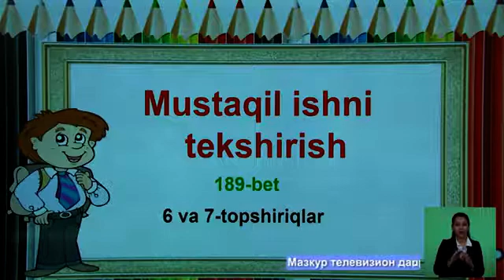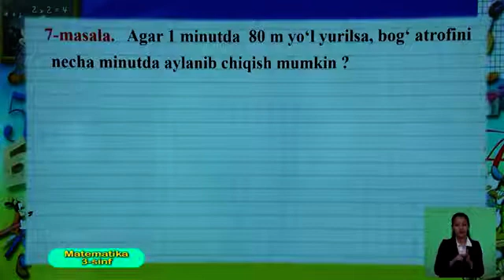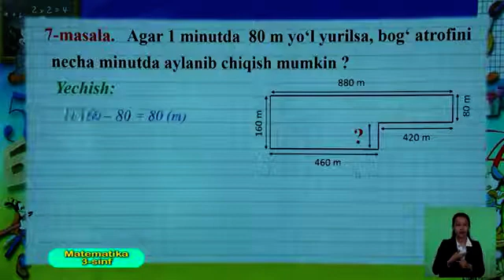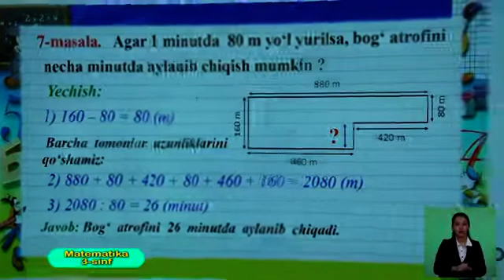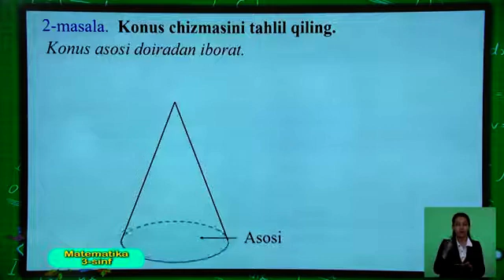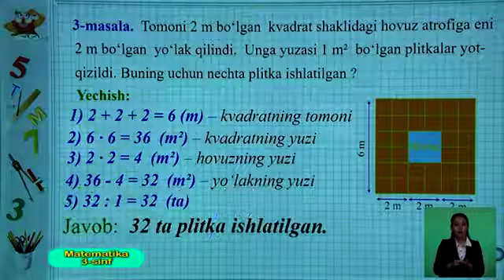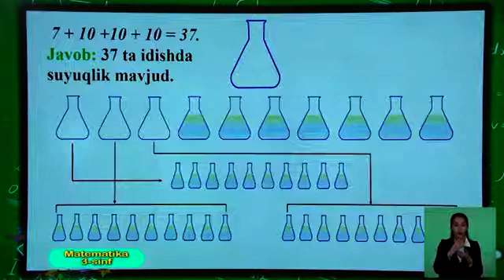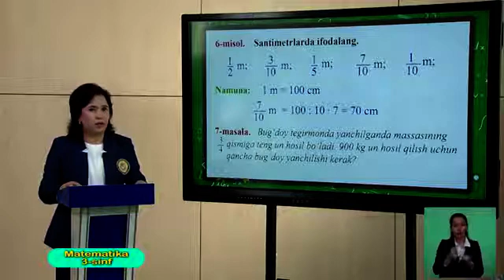Online maktab 3-sinf 08.05.2020 Matematika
online maktab
Shohruh Sadullayev
ENG YAXSHI HURMAT 📢 LIKE VA OBUNA